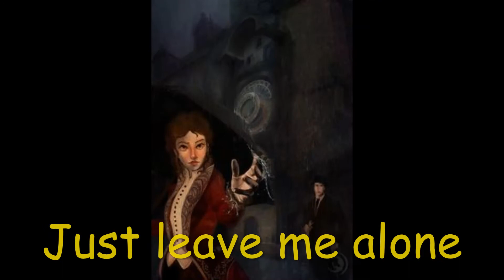Incoherent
Adrian's 80's lyrics. Poor boy must have been feeling a bit unloved & frustrated. I updated the arrangement a few years ago, giving it a much lighter touch.